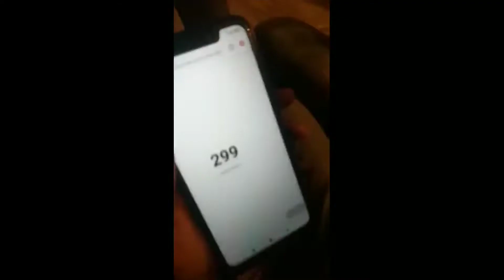BIRTHDAY MAIN 300 SUBSCRIBER HO GYA